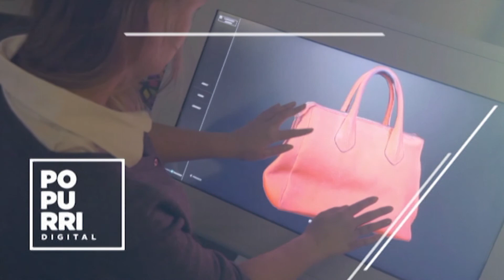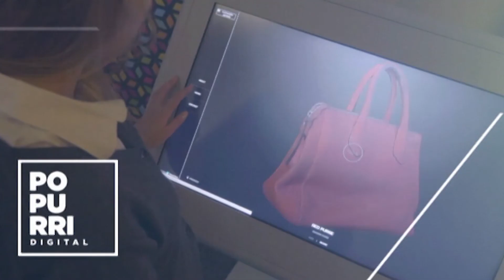#35 - Quier, moda sustentable | Nuevas formas de vender: MuyPunch - Yeah Maria | Basuratón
Entrevista Noelí Gómez. Silvia Querede. Creadoras de Quier.
Diseño de indumentaria a partir de la sustentabilidad

ConociendoMas Nuevas formas de vender. Muy Punch lanzó su fashion truck, moda sobre ruedas. Yeah María, del local a la atención personalizada del showroom.

Eventos Camila Reyes. Ele Borghi. Organizadores Basuratón. El 4 de agosto se realizará una maratón de recolección y reciclaje. Comenzó en Suecia como ejercicio ecológico y de concientización.

POPURRÍ DIGITAL
Conocemos este diverso Mundo Digital y los cambios en diferentes áreas de nuestras vidas: Comunicación, nuevas tecnologías, producciones transmedia, medios sociales, producciones audiovisuales, publicidad, marketing

Entrevistas, análisis y reflexión, espacio para conocer recursos y herramientas, repaso de eventos y capacitaciones, cuentas y casos de interés.

Producción y conducción: Sofía Schoo Lastra | Coordinación de piso: Paula Turina | Videograph y Edición de notas: Agostina Martini | Realización: Televisión Regional
Identidad gráfica: Cantar de Ranas | Fotos: Lucía Manero

Sábados 22.30 h por Televisión Regional (En Cablevisión canal 19 / canal 6 HD) televisionregional.com.ar